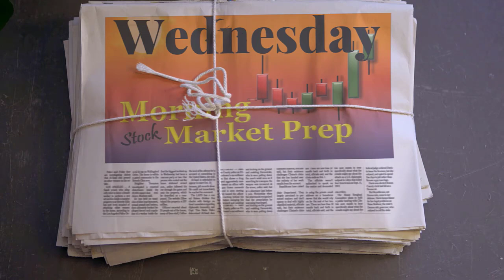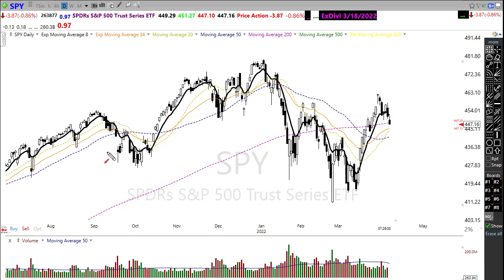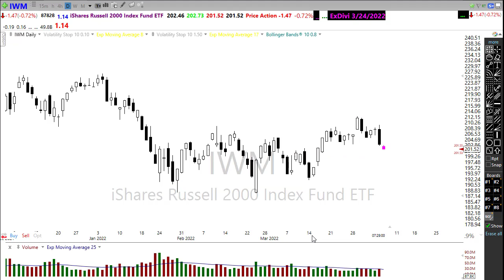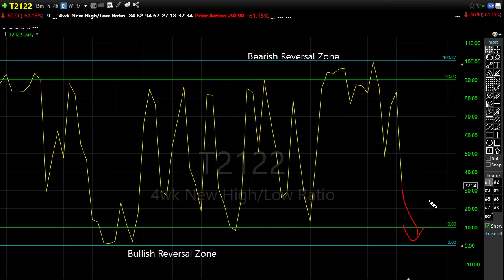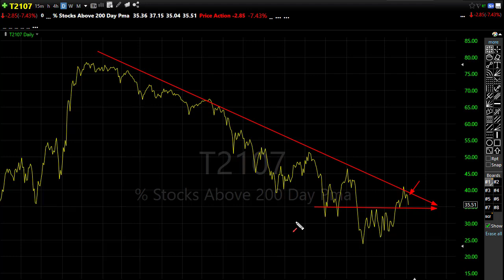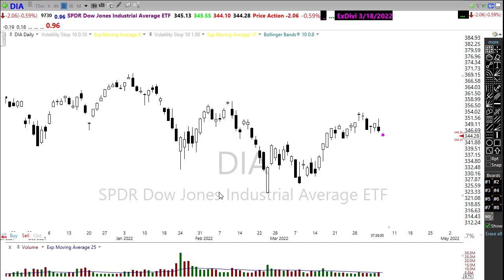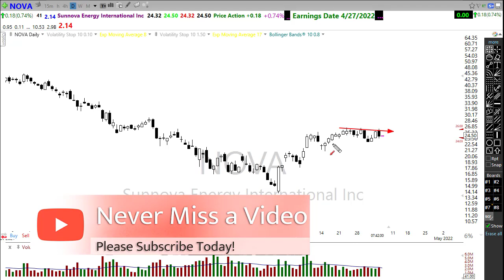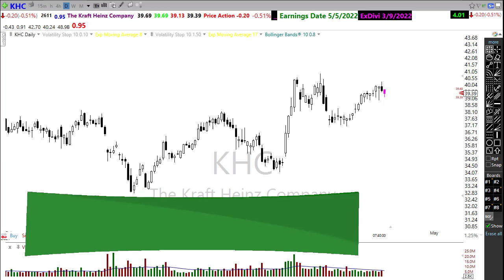Morning Market Prep | Stock & Options Trading | 4-6-22